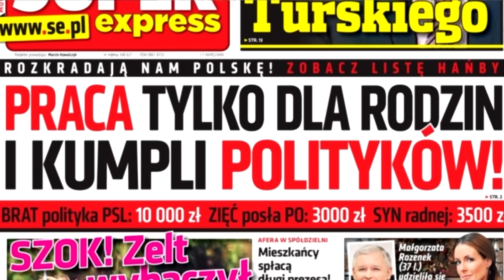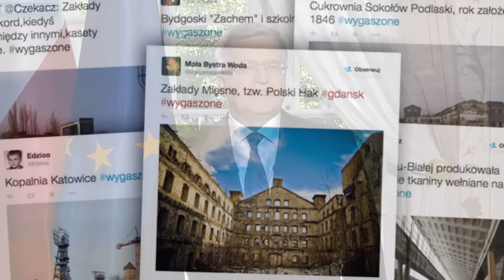Podsumowanie 5 lat zgody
Towarzyszu! Wspieraj MinPrawdy przelewając dowolną kwotę na konto resortowej fundacji:

Fundacja Tradycji Miast i WSI
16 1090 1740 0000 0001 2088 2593 (BZ WBK)
Tytułem: dar na cele statutowe MinPrawdy

Prezydent Polski Ludowej podsumował 5 lat Zgody... By żyło się lepiej!